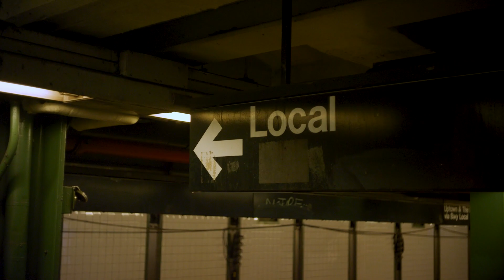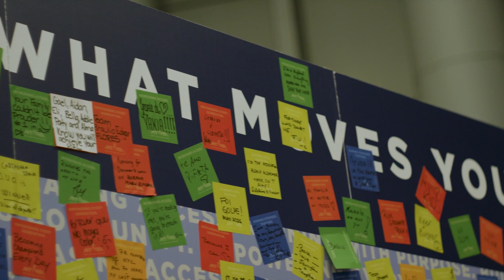2023 Young Alumni Award Recipient Rose-Gaëlle Belinga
Belinga earned her bachelor’s degree in software engineering in 2009 and her master’s in computer science and computer engineering in 2012. Her fascination with technology started at an early age in the library of her hometown of Yaounde, the capital of Cameroon. As a young girl, Belinga spent hours reading books about inventors and their creations, which led to her focus on mathematics and physics in high school and inspired her passion to implement technology-based solutions to benefit the wider community. She moved to the United States to attend Auburn, where she also was a graduate research assistant in the Samuel Ginn College of Engineering Intelligent and Interactive Systems Laboratory, as well as an information technology assistant in the College of Forestry and Wildlife Sciences, which today is the College of Forestry, Wildlife and Environment. After completing a summer internship in Morgan Stanley’s Prime Brokerage Technology department, Belinga joined the firm’s technology analyst program, TAP, in 2012.
She is the vice president in enterprise and technology services, where she focuses on implementing and maintaining the firmwide web and mobile engineering infrastructure for institution users. She also co-chairs the Spatial Computing (AR/VR/MR) group as part of the Global Technology Innovation Program, which connects business leaders and innovators to solve the firm’s business challenges. Belinga volunteers as a technology educator through the Girls Who Code summer immersion program, a teaching assistant at underserved high schools throughout New York and an interviewer, scholarship reviewer and tech proposal coach for AnitaB.org, an organization that supports women in technology.